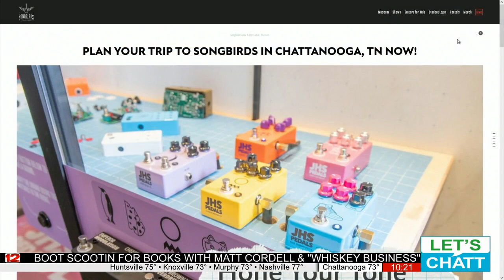The Songbirds Radio Hour, A Live Event Series, Launches Thursday, Sept. 1st at 7:00pm at the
Limited number of tickets are free but MUST be obtained ONLINE at the Songbirds